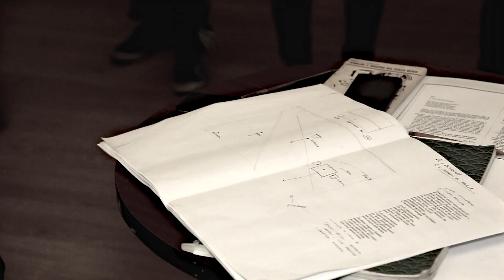Trailer dello spettacolo Brecht Frammenti - Teatro Franco Parenti / IULM / Centro Teatro Attivo